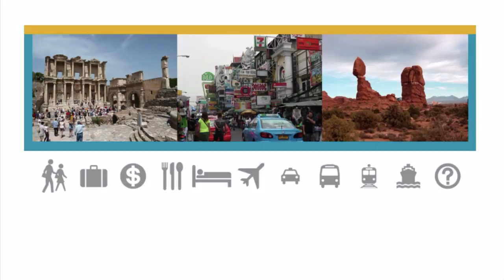Calculated Traveller - Fort Lauderdale Water Taxi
Read "Sailing the “Venice of America” Aboard Fort Lauderdale Water Taxi" on Calculated Traveller Magazine

Fort Lauderdale, more specifically Port Everglades, is known as being one of the busiest cruise ports in the world. But even if you aren't about to embark on a weeklong Caribbean cruise, you can still sail these local waterways of Florida by taking a ride on the Fort Lauderdale Water Taxi.

Fort Lauderdale Water Taxi is not only a water taxi taking you from point A to point B it's so much more...

It's also a nice unique way to see the beautiful million dollar mansions, yachts, sailboats and the gorgeous waterfront lifestyle of the river that weaves its way through the city.

With an all-day ride pass, you can hop-on and hop-off at multiple spots and visit the various beaches - especially Hollywood Beach one of my favourites just north of Miami Beach.